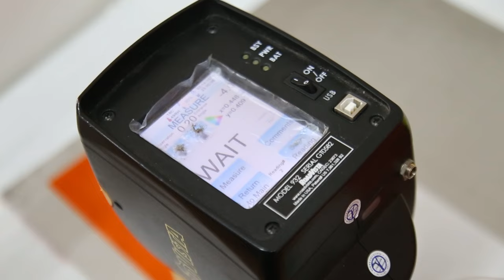Incoming Quality Inspection | Reflective Sheeting Roll | Reflective Film | Dingfei Reflective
- High visibility reflective sheeting ensures maximum visibility of traffic signs in low light or adverse weather conditions.
- Weather-resistant, durable sheeting material able to withstand extreme temperatures and environmental conditions.
- Reflective material offers a consistent level of brightness over a wide range of observation angles.
- Bright colors of the sheeting enhance the legibility of traffic signs, especially during daytime hours.
- Pressure-sensitive adhesive on the back of our sheeting makes installation quick and easy.
- Compatible with digital printing technology, allowing for the creation of custom designs.

Dingfei Reflective - The manufacturer of reflective materials

We manufacture prismatic reflective material and products since 2006. Provide highest possible standard customer service, products, timely delivery and reliability. Build a mutually beneficial business relationship with every customer by supplying specialist solutions for traffic safety.

We insisting on the Inamori's Philosophy practice and adhering to the culture of quality and honesty. Dingfei promotes the growth of employees and realizes the business purpose of contributing to the temporary road traffic safety and roll up signs while achieving the material and spiritual happiness of all employees.

Our Advantages
- Factory Direct Price
- Support OEM Design
- Offer Free Sample
- Professional QC Team

Our factory export 60+ types reflective products to USA，South American, Europe ect.

Sincerely hope to serve you with best solution.

Quanzhou Dingfei Reflective Material Co., Ltd

Tel:
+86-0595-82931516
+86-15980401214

Fax:
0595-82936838